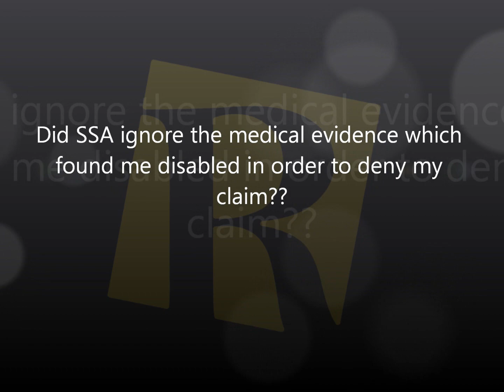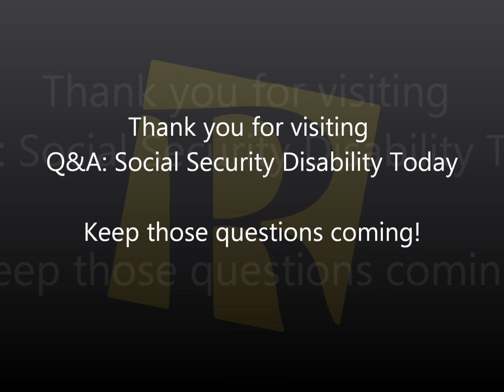Trial Work Period and ignore my evidence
Attorney, Anthony Reeves, is a Social Security Disability attorney serving clients nationwide.

On today's show, we address the following:
1) How many Trial Work Periods am I entitled to receive?
2) Did SSA ignore the medical evidence which found me disabled in order to deny my claim?

For more information about applying for disability or a free claim evaluation, please contact the Reeves Law Firm, P.A. today toll free at or complete the free claim evaluation